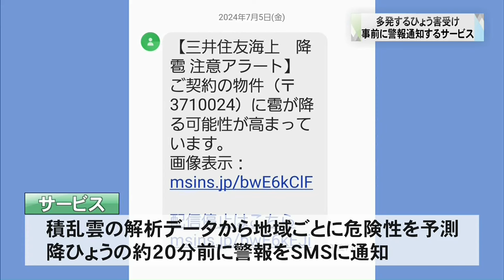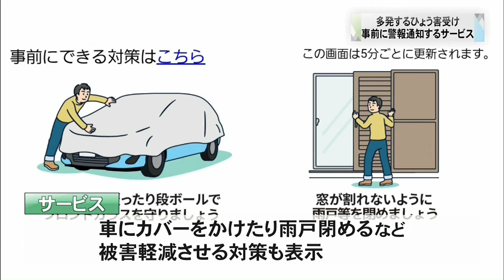多発する「ひょう害」受け 保険会社が警報通知サービスを開始(24/07/11)